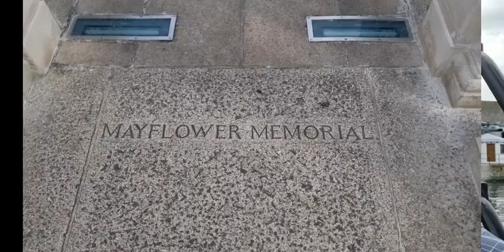Happy 4th of July World Historians!!!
Greetings from Plymouth this 4th of July!